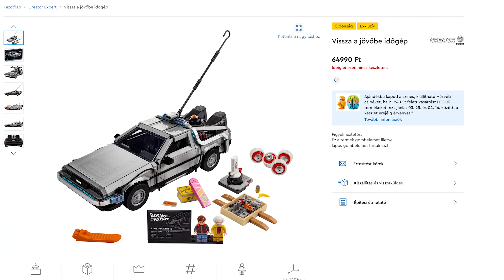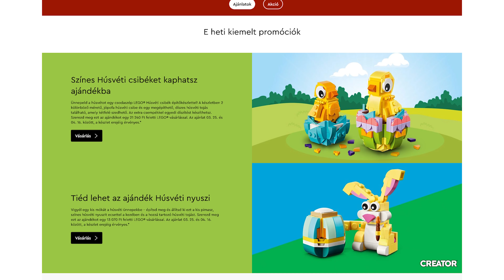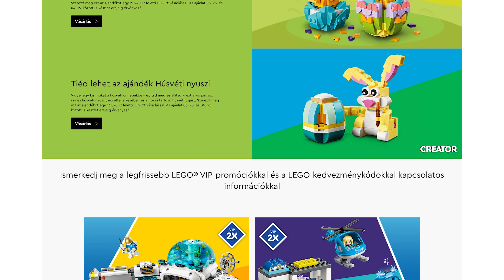Heti LEGO Hírek ep.146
A mai hírekben szó lesz pár új készletről, gondok lehetnek a DeLorean szett beszerzésével és megnyílt a LEGO campus.
Figyelem!
A mai adásban fény derül a legújabb Technic Land Rover készletről, hivatalos képen a lego Porsche 911, lesz szó az új Ideas szettekről és egyéb érdekességekről. Lego hírek hétről hétre
Időbélyegek:
0:00 Bevezető
0:31 Jurassic World
2:03 LEGO Campus
3:54 LEGO Friends
4:42 DeLorean para
9:51 Szülinapi szett
10:29 LEGO Ideas
11:39 LEGO Akciók
12:25 Csatorna ajánló
13:36 Csatornatagság